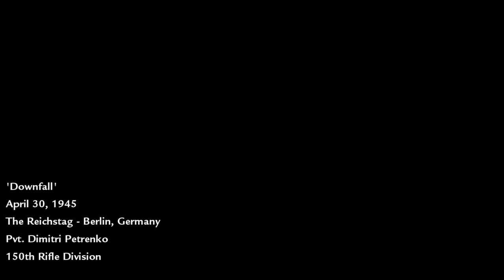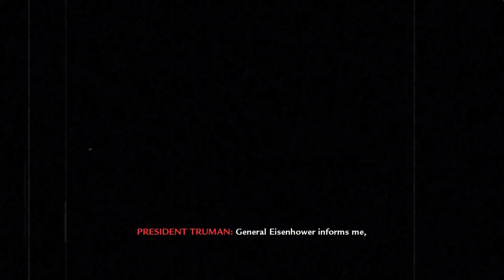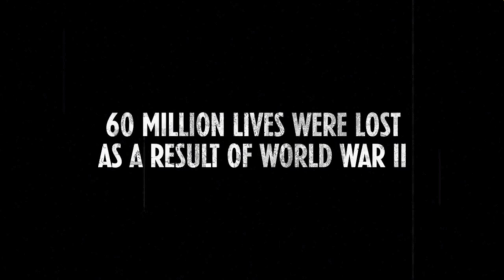Call of Duty World at War | Downfall | Veteran Difficulty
You really get to see the difference in difficulty between this mission (Downfall) and the last mission (Heart of the Reich). I really wish Call of Duty would go back to World War II and make the everything historical, at least for the campaign.

If for some reason this video explodes (which I doubt) then I am willing to go back through the campaign on Veteran difficulty. And I may look into doing the same for Black Ops.